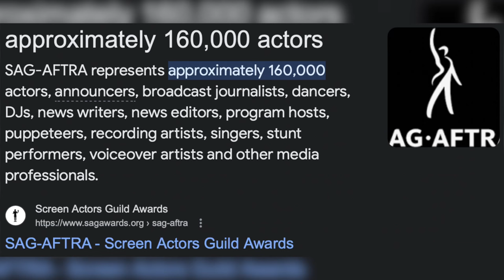The Harsh Reality of Pursuing an Acting Career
Are you considering a career in acting? Brace yourself for the harsh reality. In this eye-opening video, we delve into the challenges and obstacles that aspiring actors face on their journey to success. We explore the unfiltered truth behind pursuing an acting career. Gain valuable insights, practical advice, and a realistic perspective to prepare yourself for the road ahead. Whether you're just starting out or already on the path, this video will shed light on the harsh reality of the acting world and equip you with the knowledge to navigate its challenges. Watch now to discover what it truly takes to pursue your acting dreams.

1.  Takes 2 minutes to sign-up
2.  Gain instant access
3.  Work at your own personalized and designed pace

1. Click Link
2. Complete Purchase
3. Receive 10 Ready To Go Resume Templates